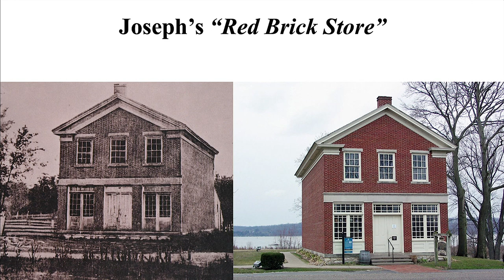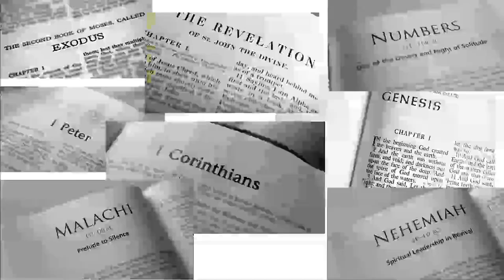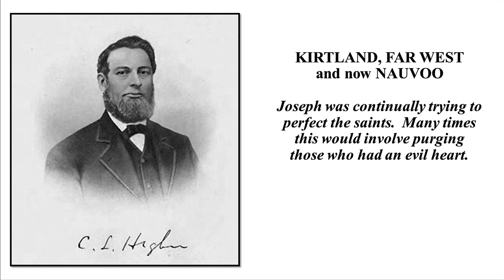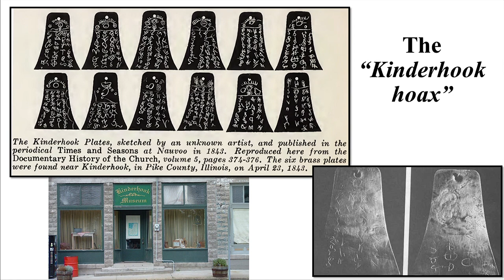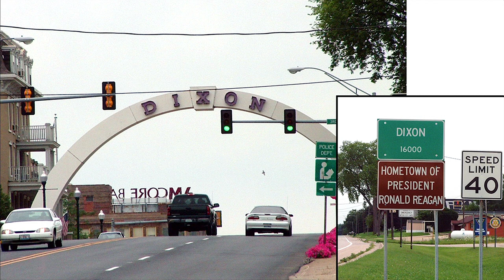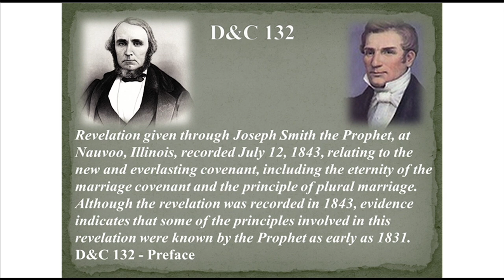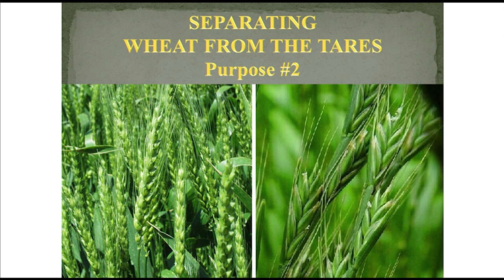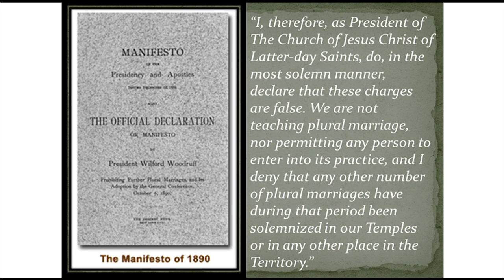19 Part 2 - Come Follow Me 2021 - Kay Godfrey (The Passport to Heaven 1839-1841)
EVERY BIT HELPS!  :)
19 Come Follow Me with Joseph Smith Historian Kay Godfrey
Come Follow Me 2021 - Doctrine & Covenants
Kay explains how POLYGAMY saved the Church!
Part 2 of  "The Passport to Heaven" 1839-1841.

INTERESTING SEARCH QUESTIONS THIS EPISODE:

1 - What did Joseph Smith avoid at the peril of his life?
2 - What interesting invention did a man named Royalty tell Joseph Smith about?
3 - What made the Church "perfectly organized" on March 17, 1842?
4 - What other influential institution was organized in Nauvoo (1842) that has been a source of confusion for some people through the Church's History?
5 - What was "The Wasp?"
6 - Who was referred to as the "immoral leper?"
7 - What was prophesied about Porter Rockwell?
8 - What was the "Kinderhood hoax?"
Kay Godfrey is a period historian of the life of Joseph Smith.
He is a graduate of Brigham Young University.  He holds degrees in Historic Archaeology and Anthropology as well as Law Enforcement and Justice Administration.
He has studied and researched the life of the Prophet Joseph Smith for over 45 years.  He has done extensive “on-site” research in New Hampshire, Vermont, New York, Pennsylvania, Ohio, Illinois and Missouri.  He has spoken to the issue of the “Trials of the Prophet Joseph” at numerous symposiums in Nauvoo, Il. and Independence, Mo. He has edited books and videos for various authors on the historical accuracy of materials pertaining to Joseph Smith.

He has authored a comprehensive four-part presentation detailing the life of Joseph Smith.  This history is entitled: “Following the Footsteps of Joseph”.  Kay’s material has been requested by such institutions as Oberlin College Archives, (Oberlin, Ohio) to be filed with the Spaulding Manuscript documents, Brigham Young University, in celebration of the bi-centennial celebration of Joseph Smith’s birth, the Joseph Smith Memorial Site, (Sharon, Vermont) as a teaching tool for new missionary couples and the archives department of the Church of Jesus Christ of Latter-Day Saints.
Kay has been conducting domestic Church History tours for Morris Murdock and Legacy Travel since 1990.  He also takes groups to Israel and European (Apostle) destinations.  He speaks Hebrew and can read Egyptian hieroglyphs.  His wife, Debra speaks French.
Kay and his wife Debra recently served a mission to Sharon, Vermont, where they were involved in numerous historical preservation endeavors including having secured permission from Topsfield, MA, to have a monument erected in Pine Grove Cemetery as a tribute to five generations of the Topsfield Smiths.
Kay retired in 2012 after serving 35 years with the BSA.  He retired as Director of Development/Finance, Support Services and Public Relations for the Great Salt Lake Council, Boy Scouts of America.  He and his wife, Debra, live in Kaysville, Utah and are the parents of 5 children.